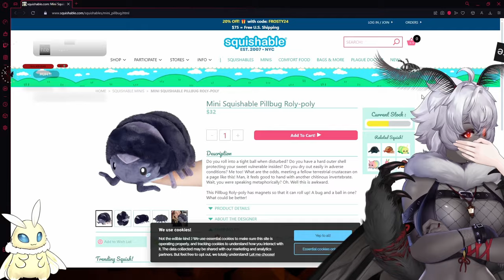My Chat Preferred Games Over My SQUISH?! || A Taste of Fenari Mori Vol. 1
Twitch Steams: Tuesdays, Wednesdays, Fridays & Saturdays Starting @ 2 CST